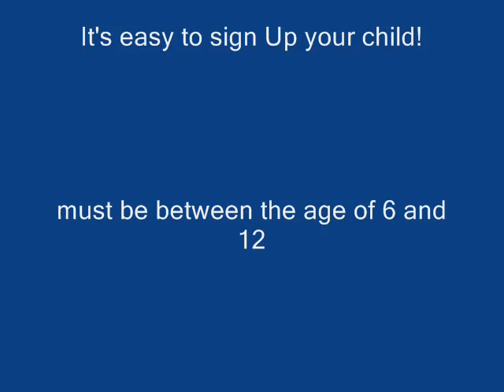Gavin Hill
My 101.7 FM Weather Kid on Wednesday, May 5, 2010